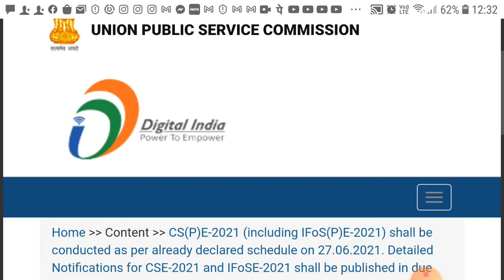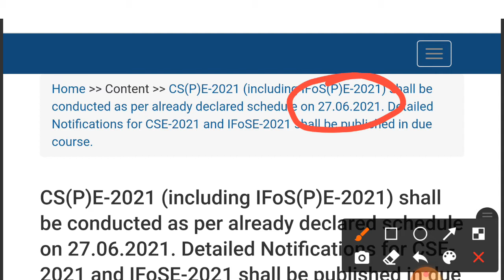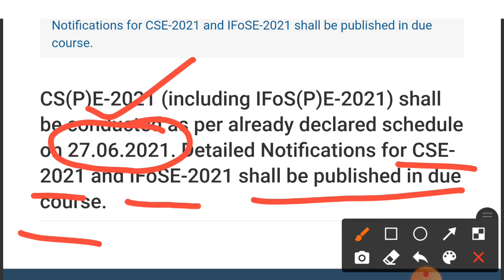UPSC CIVILS PRELIMS DATE సివిల్ సర్వీస్ 2021 నోటిఫికేషన్ డేట్ వచ్చేసింది